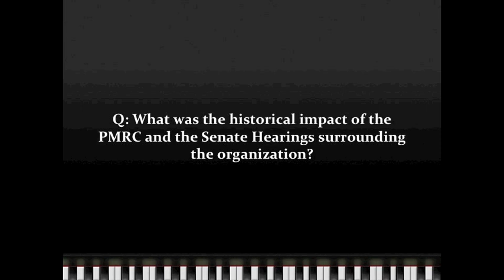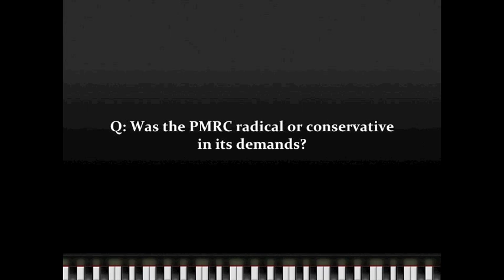History of the PMRC Parents Music Resource Center (Mathieu Deflem) University of South Carolina 2012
Interview with Dr. Mathieu Deflem, Professor of Sociology, prepared for National History Day, on the history of the Parents Music Resource Center (PMRC) and the control of music and music censorship, February 1, 2012.